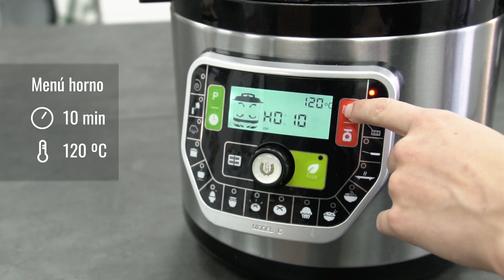Cómo hacer champiñones rellenos de jamón en Olla GM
Descubre cómo hacer fácilmente champiñones rellenos de jamón en tu Olla GM.